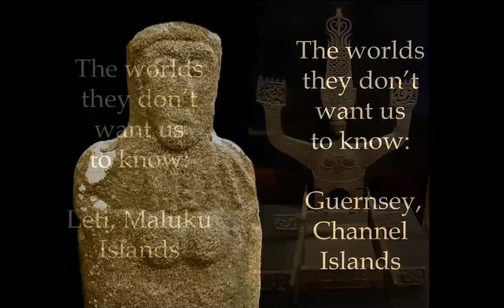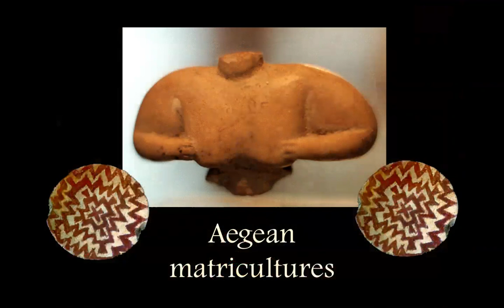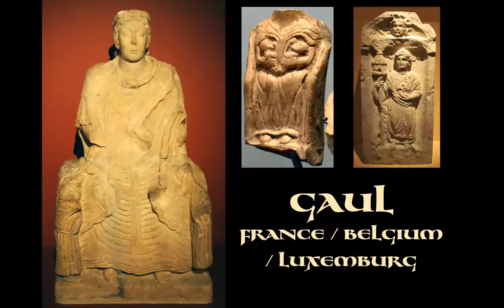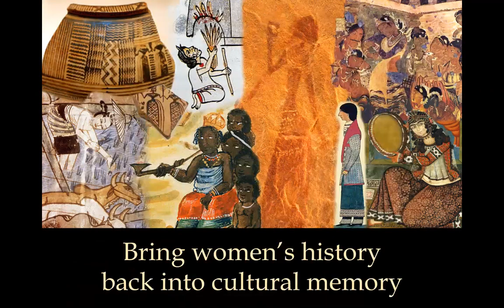Looking for the Women, Country by Country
This short video reviews some of my visual talks on women's history, by region, in the Suppressed Histories series. They go from the oldest artifacts up to the present, except for some places where there is too much to fit in one show (in which case they get split up by time periods).